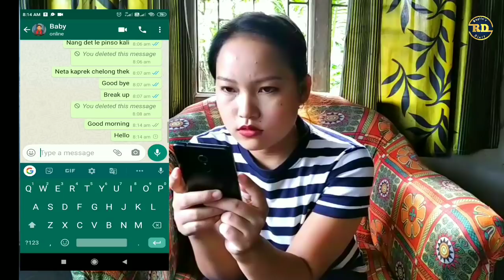Things Every Karbi Can Relate To| Part 2 || Ruplin's Diary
Things Every Karbi Can Relate To| part 2

About video:-
Lin(younger) and Ruplin(elder) depicts twin characters.
Ruplin's boyfriend keeps on arguing with her regarding the different words used for different things in Karbi Anglong(mentioned as East) and West Karbi Anglong(mentioned as West).

Link for 'Things Every Karbi Can Relate To| Part 1'

Cast:-
I) Ruplin Rongpipi